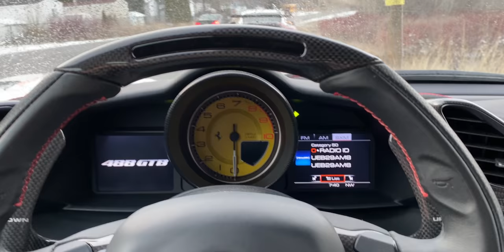YOU WON’T BELIEVE WHAT THIS COP SAYS TO ME... *CONFRONTATIONAL*